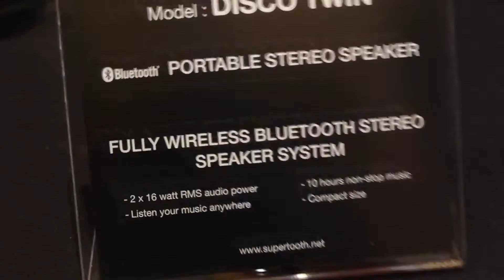SuperTooth Disco Twin Bluetooth hangfal bemutató videó @ CES 2013 | Tech2.hu